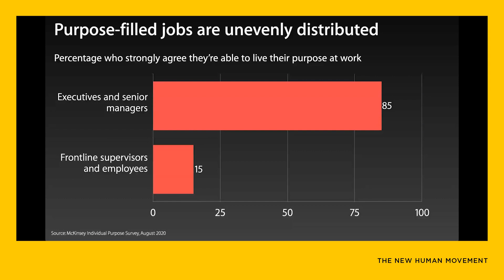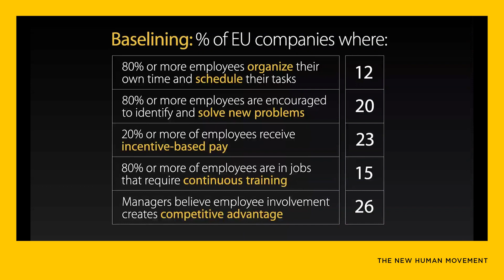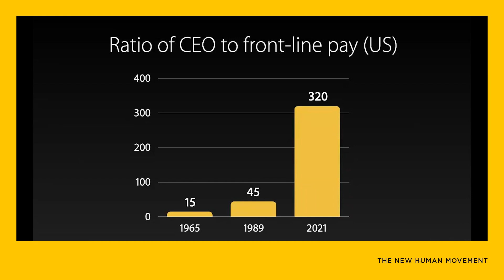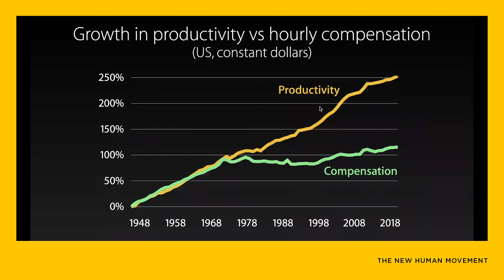Building a Business With a Higher Calling with Paul Polman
Paul is the former CEO of Unilever (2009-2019), the co-author of Net Positive, and the co-Chair of Imagine. In this episode, we discuss how to build a business that services all of its constituents—and merits their trust. For Paul, this requires putting sustainability at the core of the company strategy, and creating a more empowering organization.

▬ Episode Chapters ▬▬▬▬▬▬▬▬▬▬▬▬
0:00  Introduction
3:52  Turning Unilever around (and avoiding the easy shortcuts)
9:41  Baking purpose into the business model
14:10 Purpose-filled businesses have long existed--but why are they so rare?
18:19 How Unilever made purpose "real" for every employee
29:15 Dismantling bureaucracy - and avoiding "re-orgs"
38:30 Why are so few people able to live out their purpose at work?
45:03 CEOs should stop blaming myopic investors and be more courageous
54:02 Opening up the organization to unlock entrepreneurial energy
1:00:21 Bringing about system-level change